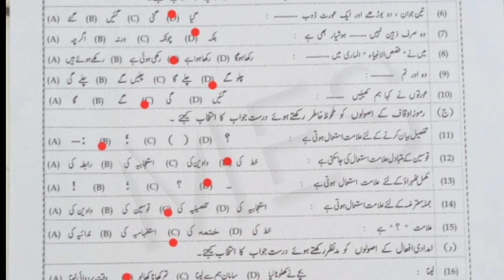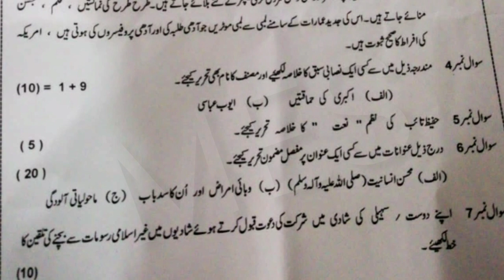12th Urdu Group 1 papers Bahawalpur board 2023 | 12th Class Urdu First Time Paper Bahawalpur Board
12th Urdu Group 1 papers Bahawalpur board 2023 | 12th Class Urdu First Time Paper Bahawalpur Board
12th Urdu papers Bahawalpur board 2023,
12th Class Urdu First Time Paper Bahawalpur Board,
12 Urdu,
12th Urdu annual paper 2023,
12th Urdu Bahawalpur board paper,
12th Urdu today paper,
Inter part-2 Urdu paper 2023,
12 Urdu Group 1 paper,
Bahawalpur board Urdu paper 2023,
12th Urdu Group 1 bise bwp,
12th Urdu important questions,
Madina educational system,
Madina education,